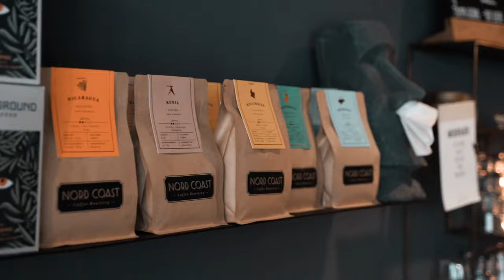Coffee Shop Commercial | Sony a7 III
A commercial spot I made for a local coffee shop.
"Morgaen" is a coffee shop in Wilhelmshaven (Germany). They have some really fresh and delicious drinks and vegan food :)
Gear used:
Sony A7III
Tamron 28-75mm f2.8

Song: "Start Over" by Skygaze